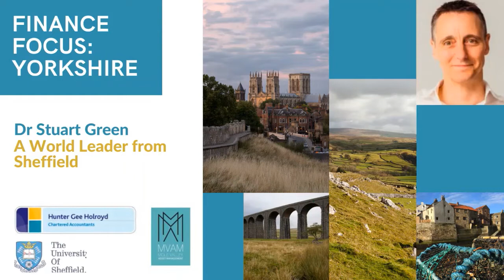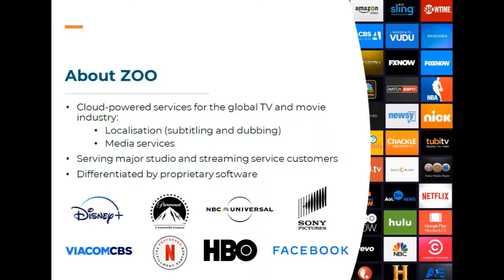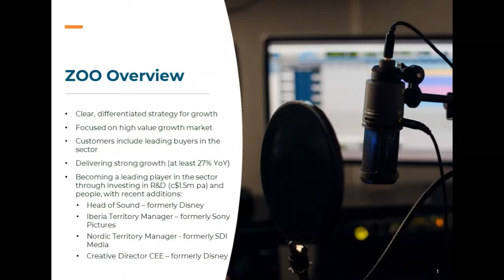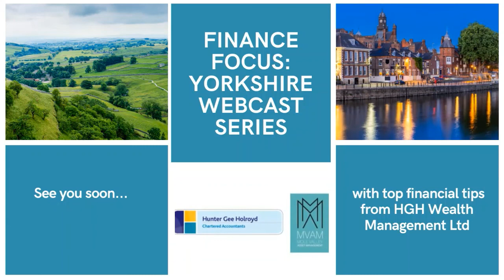Finance Focus Yorkshire: Leading the future of media localisation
We are back with Mole Valley Asset Management as we launch the sixth episode in our webcast series - Finance Focus: Yorkshire. This week we talk to Dr Stuart Green of Zoo Digital, who securely localise and distribute the movies and TV shows the world wants to see.

These webcasts showcase fantastic Yorkshire businesses and also provide helpful tips and support.

Our next series of webcasts will be launched soon, with top financial planning tips from our HGH Wealth Management team. Watch this space for further information.